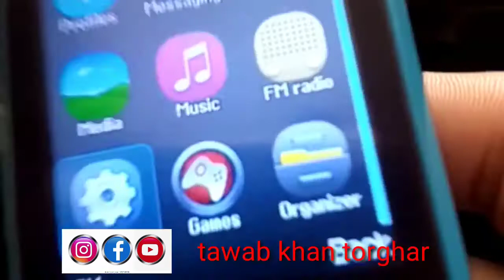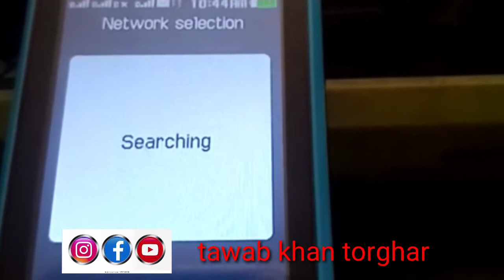کیا آپ کے موبائل پر امرجنسی کال لکھا آ رہا ہے